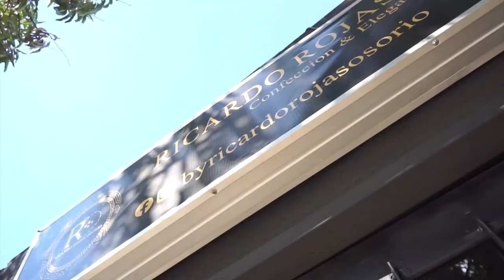LUEGO DE COMETER UN HURTO DELINCUENTES SE ENFRENTARON A TIROS CON LA POLICÍA